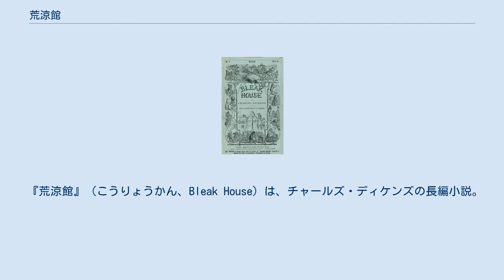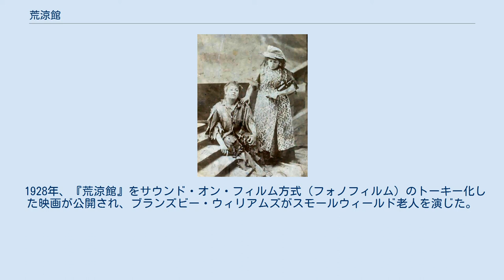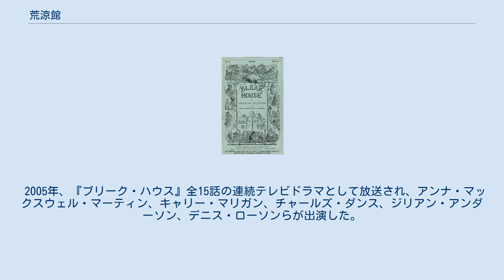荒涼館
チャールズ・ディケンズの小説
初版本表紙。
 『荒涼館』（こうりょうかん、Bleak House）は、チャールズ・ディケンズの長編小説。
1852年3月から1853年9月にかけて、月々20回に分けて分冊のかたちで刊行されたものである。
物語の大筋は、ヴィクトリア朝の腐敗した訴訟制度や倒錯した慈善事業、ひいては社会全体を批判的に描いたものである。
探偵小説の一面もある。
 霧に包まれたロンドンの大法官裁判所では「ジャーンディス対ジャーンディス」訴訟が延々と続き、心労が原因でトム・ジャーンディスが自殺。
たまたま弁護士のタルキングホーンが持っていたジャーンディス訴訟書類を目にしたデッドロック准男爵夫人はその筆跡を見て気を失う。
両親を知らぬまま厳格な叔母に育てられ、彼女の死後しばらくジョン・ジャーンディスの世話で田舎学校にいたエスター・サマソンがロンドンに出てくる。
彼女はそこでジャーンディスの被後見人であるリチャード・カーストン、エイダ・クレアと合流する。
三人は裁判の狂気に取りつかれた老婆フライトに出くわした後、アフリカに執心するジェリビー夫人宅に宿泊、娘のキャロライン(キャディー)や息子のピーピィらとも知り合う。
彼らは翌日再びフライトに出会い、彼女が間借りしているクルックの古道具店を訪れた後、セント・オーバンズにある荒涼館に移動し、ジョン・ジャーンディスと顔を合わせる。
次いでジャーンディスの友人である金銭感覚のないスキンポールと豪快なボイソーンに紹介される。
エスターはパーディグル夫人に誘われて煉瓦職人の家を訪ね、赤子の死を目撃し、母親のジェニーにハンカチを渡す。
ジャーンダイス側の弁護士「お喋りケンジ」の事務員ウィリアム・ガッピーは、デッドロック家の屋敷を見学した際に夫人の肖像画を見て驚く。
ガッピーはエスターに求婚するが、あっさり拒絶される。
タルキングホーンは法律関係の文具商スナグズビーを訪ね、デッドロック夫人を驚かせた書類を作成した男ネーモーについて情報を求める。
タルキングホーンはその書類の作成者ネーモーが下宿するクルックの古道具屋に赴くが、ネーモーは死体となって発見される。
青年外科医アラン・ウッドコートらも駆けつけ、検死審問の後、ネーモーは非衛生的な共同墓地に埋葬される。
ロンドンの交差点を清掃する孤児ジョーはその一部始終を目撃していた。
タルキングホーンからネーモーの死を聴かされたデッドロック夫人は無関心を装う。
エイダとリチャードの間に恋愛感情が芽生える。
キャディーは婚約者プリンス・ターヴィドロップと「立ち振る舞いの権威」であるその父親をエスターに紹介する。
エスターはフライトの下宿でその主治医アラン・ウッドコートと出会い、次第に惹かれ合う。
ジャーンディスはスキンポールに借金の取り立てをしていたネケット(別名コウヴィンシズ)の死を知り、その家を訪ね、残された子供たち(シャーロット(チャーリー)、トム、エマ)に憐れみを覚える。
そこにはシュロップシャーの男グリドリーも居合わせていた。
ジョーはヴェールを被った謎のメイド姿の女性に頼まれて、ネーモーにゆかりのある場所を案内してやる。
 リチャードは職業の選択に際して一向に腰を据える様子を見せない。
つてのない貧乏医者であったウッドコートは想いを告げずにエスターに花を残し、生計の目途を立てるために船医として東洋へ旅立つ。
エスターらはリンカーンシャーのボイソーンの屋敷を訪れ、教会でデッドロック夫人を見かけたエスターは激しい動揺を覚える。
ジョージは借金返済のためにスモールウィード宅を訪ねると、ジョージの軍人時代の友人ホードン大尉が話題に上る。
ジョーはスナグズビーに謎の女について話し、偶然そこに居合わせたガッピーもそれを耳にする。
スナグズビーはその話をタルキングホーンにする。
タルキングホーンはバケット警部に同席してもらった上で、デッドロック夫人のメイドのフランス女、オルタンスをモデルに使って謎の女についてジョーに質問する。
ガッピーはネーモーについての情報を得るため、友人のトニー・ジョブリングをウィーヴルの偽名でクルックに下宿させる。
ジャーンディスの心遣いで、ネケットの娘チャーリーはエスターのメイドとなる。
バケットはグリドリーを逮捕するためにジョージの射撃場を訪れるが、既にグリドリーは息途絶えるところであった。
タルキングホーンに促され、スモールウィードはジョージにホードン大尉の筆跡がわかる書類を持っていないか尋ねる。
居合わせたバグネット師の助言を得てジョージは協力を断り...